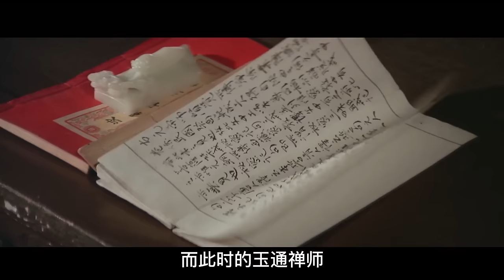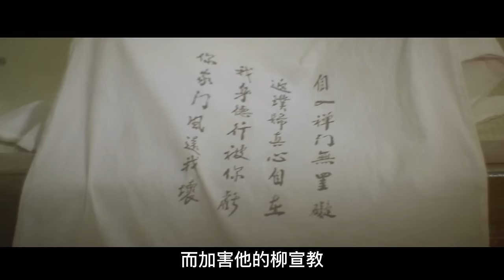風花雪月：李翰祥風月片的神作《風花雪月》，聚集邵氏6大影星，兩對真夫妻！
首個故事講述柳宣教策劃了一個破玉通禪師“色戒”之奇計，找歌妓紅蓮向玉通大施色誘攻勢。
第二個故事講述少女玉華之母馮孫氏欠下九尾狐一筆錢無法償還，被逼做妓女還債。後馮孫氏因性病死去，遺下一筆債務以及殮葬費須玉華償還；玉華無奈，只好踏上母親所走過之路……